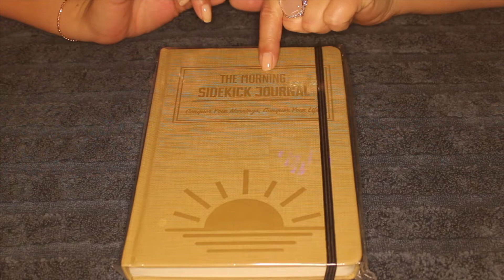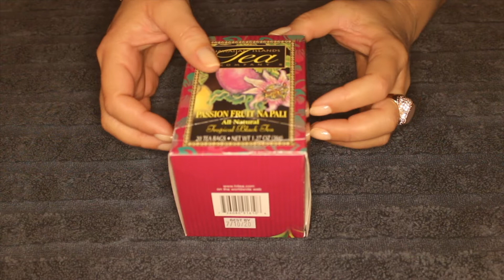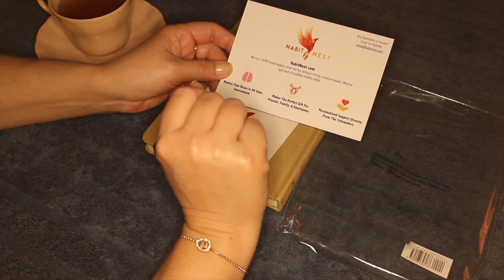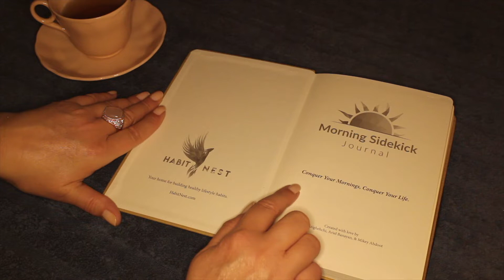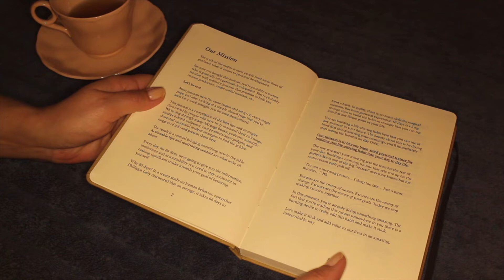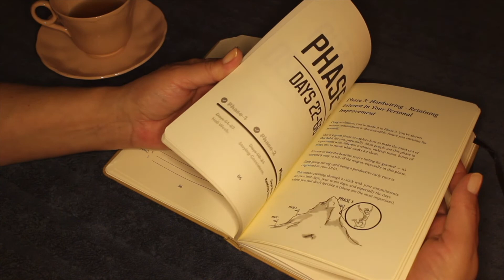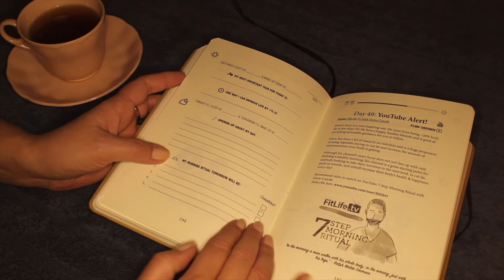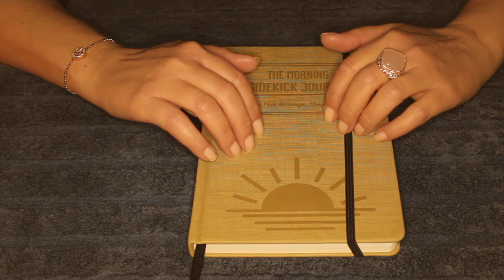Journal Show and Tell and Some Tea